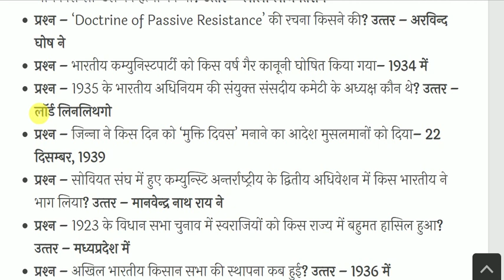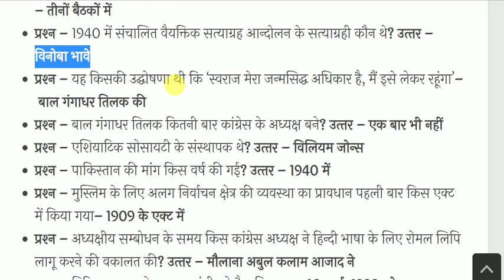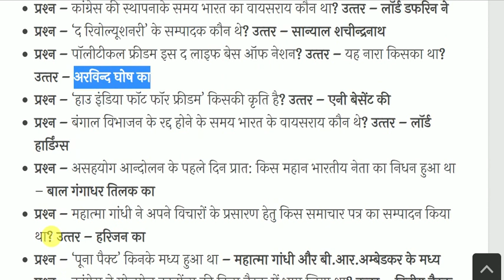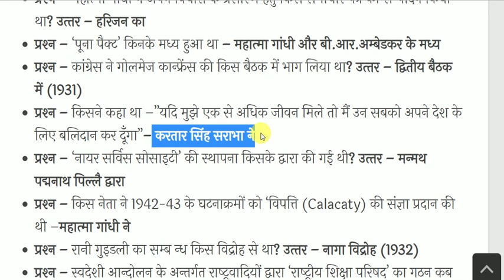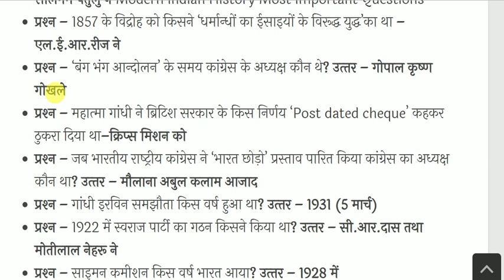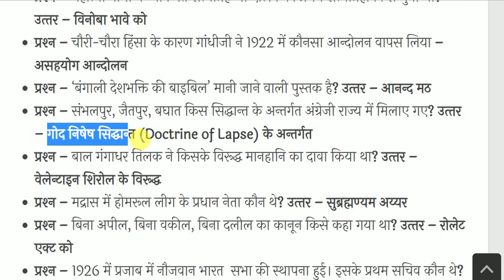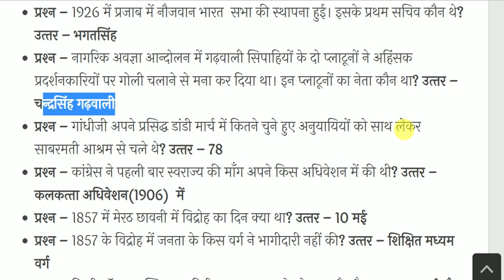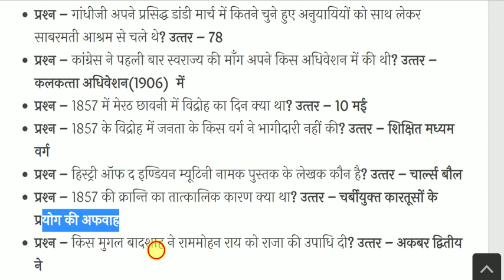Modern Indian History Most Important Questions | आधुनिक भारत का इतिहास | History Gk